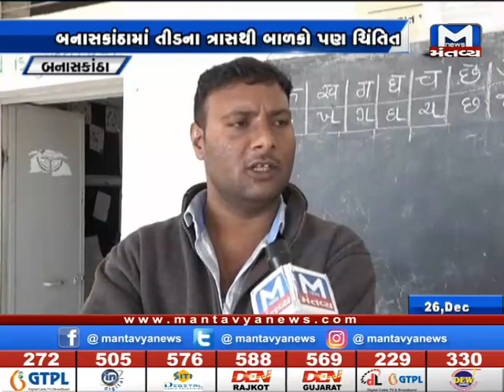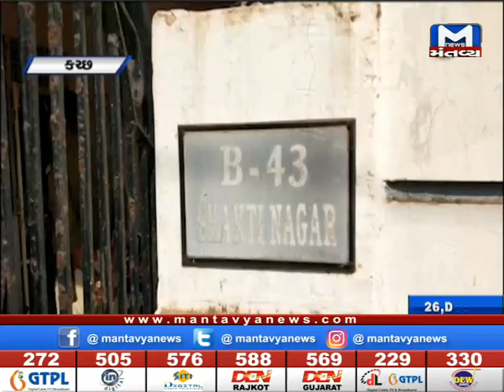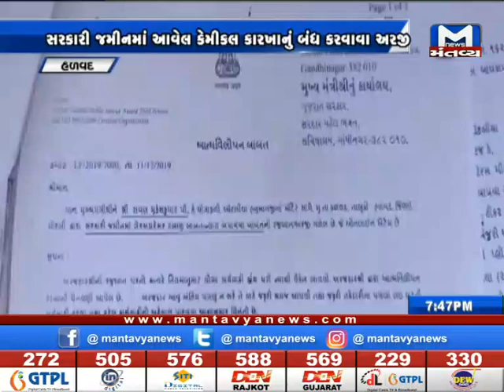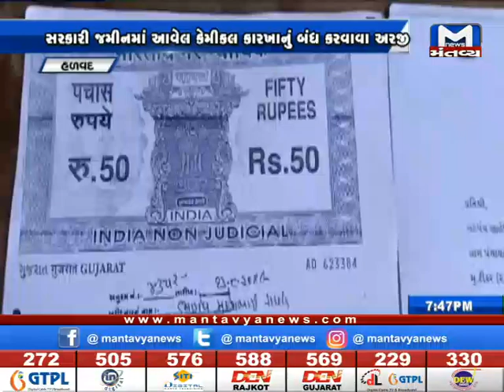Gujarat Nonstop (26/12/2019) Mantavya News